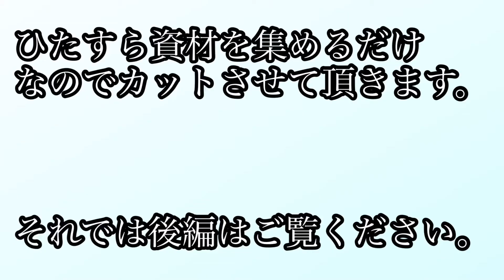フォートナイト天空城リベンジ